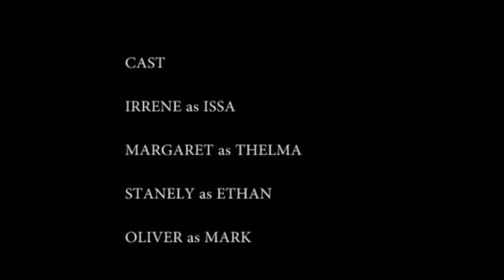BLACKGUARD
i feature in this one